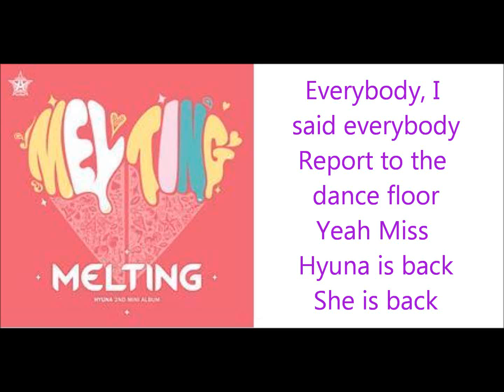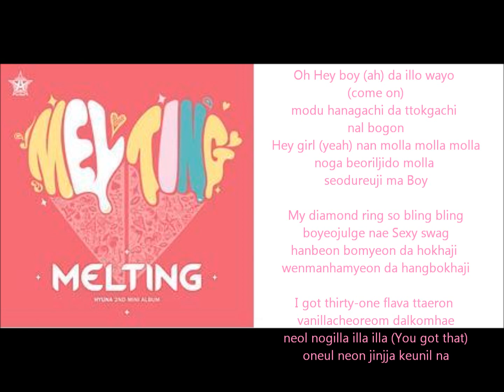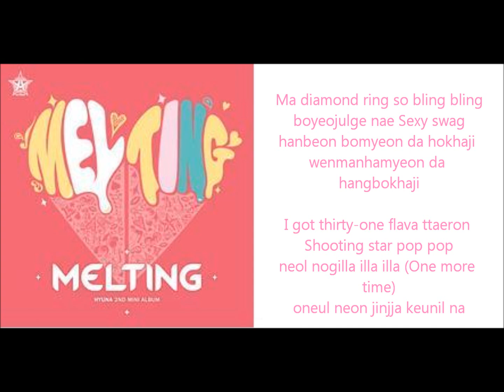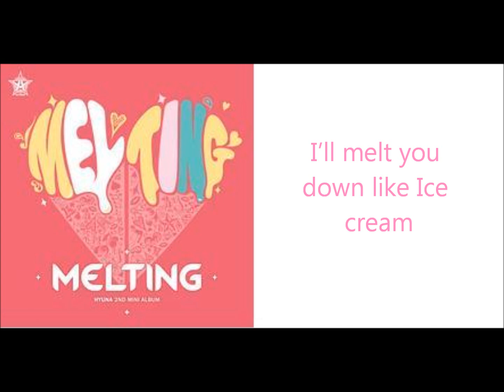[Lyrics] HyunA (4minute) Feat. Maboos (Electroboyz) - Ice Cream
Accepting Request